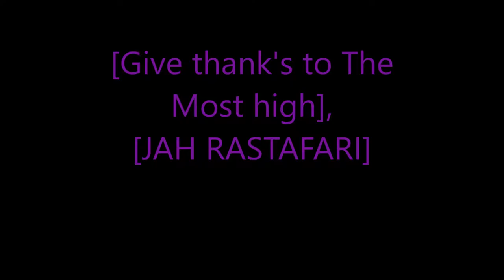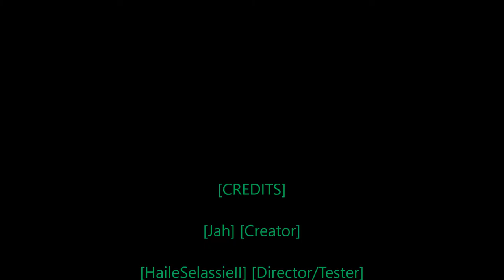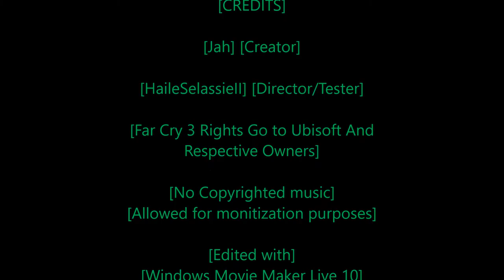Rastafari Exposed Far Cry 3 Story Mode Master Mode Ep 6 Finshed